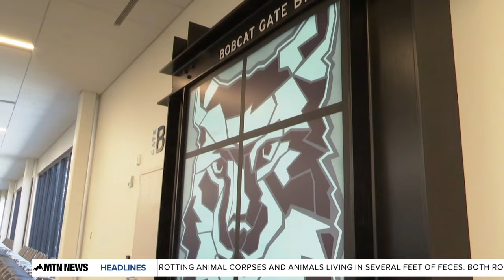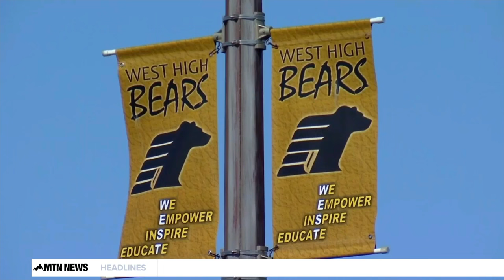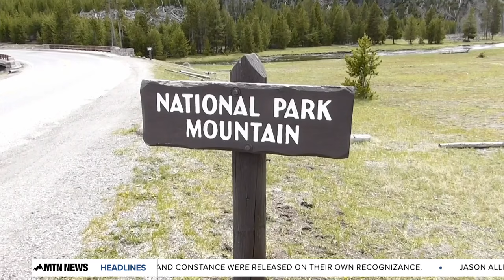MTN 4:30 News with Russ Riesinger 4-19-24